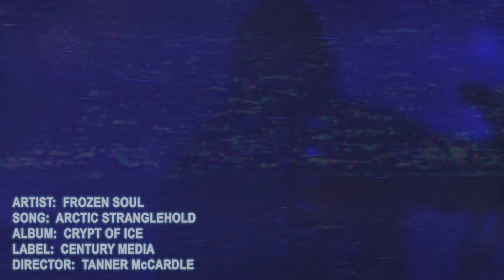FROZEN SOUL - Arctic Stranglehold (OFFICIAL VIDEO)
Taken from the album "Crypt Of Ice", out January 8th 2021.

Credits:
Lead director: Tanner McCardle
Assistant Director: David Gonzales
Live band and death scenes filmed by: Metal Dave Media.
All concepts by Frozen Soul and Tanner McCardle

► Lyrics ◄

FROZEN SOUL · Arctic Stranglehold

Waves of frost engulf the lands, sweeping, the earth winds cut through, cold as ice, death is, brought forth Kings of old, they take what’s theirs, stomping and crushing, you plead for air Recycled waste feed the earth, your life is claimed, a cold rebirth.
Your warmth is seized, your blood will freeze, a world reset, on your knees Your warmth is seized, blood freeze, a world reset, guaranteed Waves of frost engulf the lands, sweeping, the earth Winds cut through, cold as ice, death is, brought forth Kings of old, take what’s theirs, stomping and crushing, you plead for air World wiped clean, free of scum, frozen, wasteland, your time has come.
Purge through pain, glacial reign, ruthless, cold, artic stranglehold Ruthless, Cold, Arctic Stranglehold